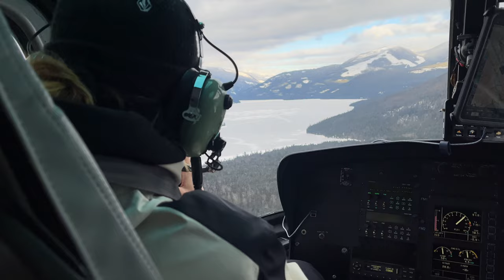The Best Splitboarding of My Life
I spent a week up at Sol Mountain Lodge, and it was the best splitboarding of my life!

All my snowboard gear, camera gear, and other resources can be found on my website - Liam's Garage